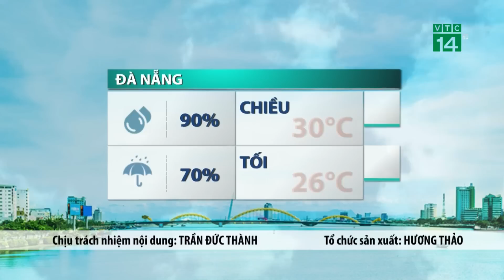Thời tiết trưa chiều 21/08/2022: Trung Bộ thời tiết mát mẻ | VTC14